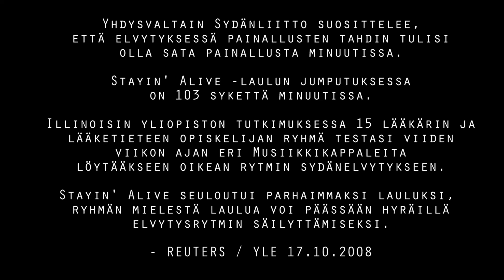CMAS Rescue training, Sundom Quarry, 21.10.2018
Kaverin pelastaminen vedestä.

Elvyttämistä ym...

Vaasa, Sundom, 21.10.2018